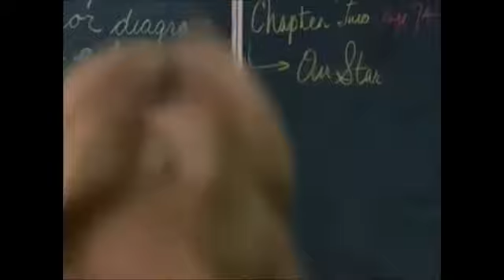HE RUINED MY DREAM JOURNAL